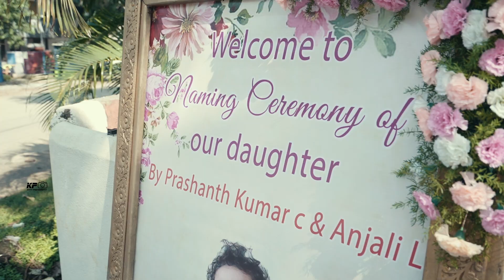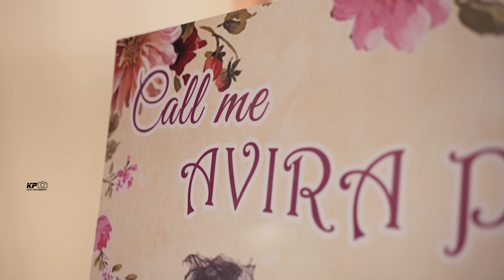AVIRA Naming Ceremony Cinematic song by kitty Photography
Best Fashion photographer
Best Candid photo
Best Candid video
Best Cenimatic video
Best Documentary video
Best Traditional photographer
Best Photoshoot
Best Outdoor Photography
Best Drone Photography
Best Wedding Photographer
Best Portrait Photographer
Best Event Photographer
Best Experienced Photographer
Best Talented Photographer
Expert Photographer
Best Photography Services
Best Videography Services
Album printing
Best Outdoor Photographer
Certified Professional Photographer
Award-Winning Photographer
Best Photographer near me